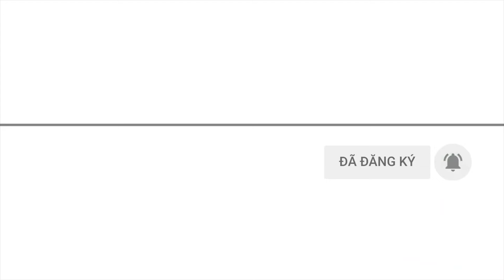Nữ ứng viên cơ quan tình báo Mỹ từng bị Kiev cáo buộc "bắt tay" với Nga